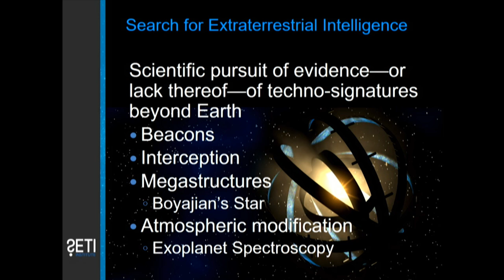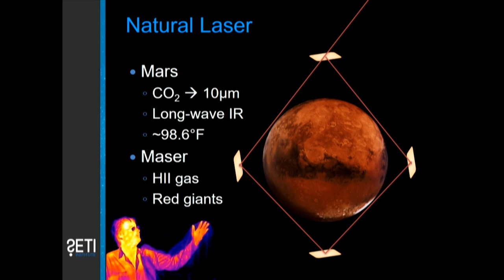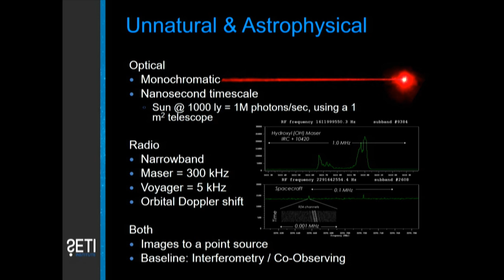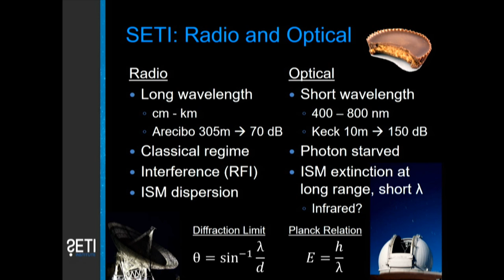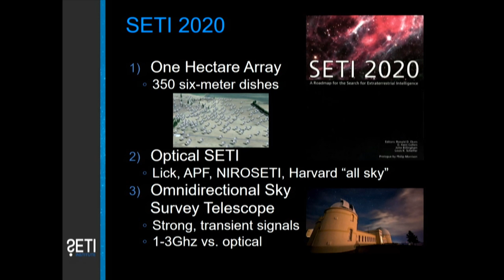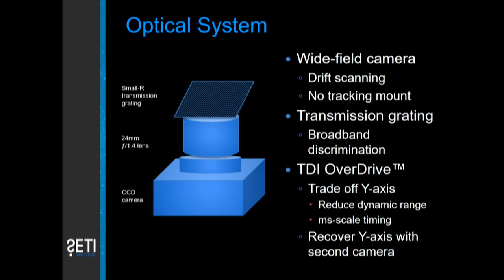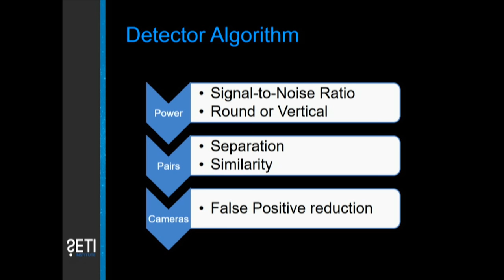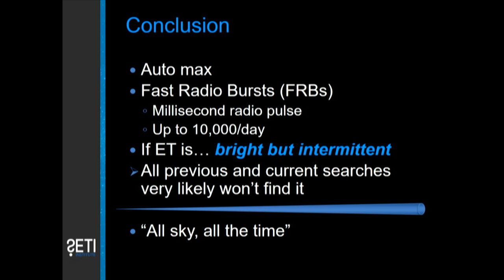A Novel Approach to OSETI - Eliot Gillum(SETI Talks 2016)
The Search for Extraterrestrial Intelligence is a blind search across many dimensions—space and time being the most obvious.  Every good SETI researcher does their very best to make the minimal reasonable assumptions, but time and resources are always limited, so various strategic optimizations have been adopted. A potentially more efficacious approach is to simply cover as much of the search space as possible.  The SETI Institute has made this the starting point of their ambitious and groundbreaking idea to survey the entire night sky, all night, every night at optical wavelengths.  This talk will further detail the motivation and planned operation of this new instrument, a panoptic eye for interstellar laser pulses.